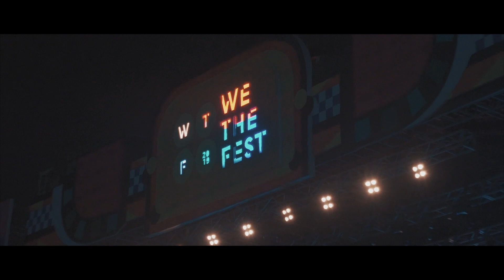Homesick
A couple video i took at we the fest 2019 in Jakarta. I've had the most fun here with my friends and let's just say editing this video got me a little homesick :/

MY FRIEND MADE A VIDEO FROM HIS CAMERA. GO CHECK IT!

Camera: RX100 vi